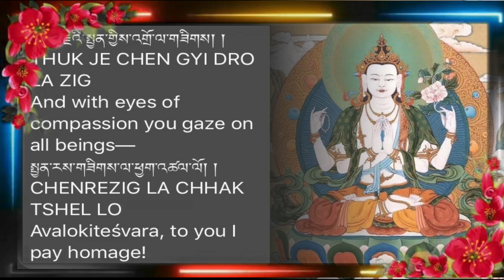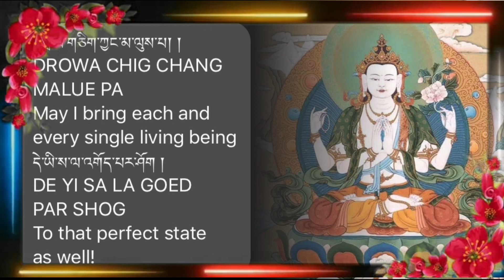What Om Mani Padme Hum means?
Om Mani Padme Hum is a well-loved Buddhist mantra
commonly translated as, "The jewel is in the lotus."

Today  I am going to be  talking about mantra
OM MANI PADME HUNG HRI
How to chant mantra of CHENREZIG (Avalokiteśvara, )

༄།  །སྐྱོན་གྱིས་མ་གོས་སྐུ་མདོག་དཀར། །
KON GYI MA GOE KI DOK KAR
Unspoilt by defects, your body is white,
རྫོགས་སངས་རྒྱས་ཀྱིས་དབུ་ལ་བརྒྱན། །
ZOG SANG GYE KYI U’ LA GYEN
Your crown is adorned with the perfect buddha,
ཐུགས་རྗེའི་སྤྱན་གྱིས་འགྲོ་ལ་གཟིགས། །
THUK JE CHEN GYI DRO LA ZIG
And with eyes of compassion you gaze on all beings—
སྤྱན་རས་གཟིགས་ལ་ཕྱག་འཚལ་ལོ། །
CHENREZIG LA CHHAK TSHEL LO
Avalokiteśvara, to you I pay homage!
ཕྱག་སྟོང་འཁོར་ལོས་སྒྱུར་བའི་རྒྱལ་པོ་སྟོང༌། །
CHHAG TONG KHORLO JURWAI GYALPO  TONG
Your thousand arms are the thousand universal monarchs,
སྤྱན་སྟོང་བསྐལ་པ་བཟང་པོའི་སངས་རྒྱས་སྟོང༌། །
CHEN TONG KALPA ZANGPOI SANGAY TONG
Your thousand eyes the thousand buddhas of this fortunate age,
གང་ལ་གང་འདུལ་དེ་ལ་དེར་སྟོན་པའི། །
GANG LA GANG DUL DEY LA DET TON PAI
You who teach each and every one of us according to our needs,
བཙུན་པ་སྤྱན་རས་གཟིགས་ལ་ཕྱག་འཚལ་ལོ། །
TSUENPA CHENRIZIG LA CHHAG TSHELO
Lord Avalokiteśvara, to you I pay homage!

(Recite as many as possible)
Dedication

དགེ་བ་འདི་ཡིས་མྱུར་དུ་བདག །
GEWA DIYI NYIR DU DAG
Through the positivity and merit of this, may I swiftly
སྤྱན་རས་གཟིགས་དབང་འགྲུབ་གྱུར་ནས། །
CHENREZIG WANG DRUB JUR NEY
Accomplish the realization of the  Avalokiteśvara,
འགྲོ་བ་གཅིག་ཀྱང་མ་ལུས་པ། །
DROWA CHIG CHANG MALUE PA
May I bring each and every single living being
དེ་ཡི་ས་ལ་འགོད་པར་ཤོག །
DE YI SA LA GOED PAR SHOG
To that perfect state as well!

What are the benefits of chanting Om Mani Padme Hum?
What are the six true words?
Can you chant Om Mani Padme Hum silently?
Where is Om Mani Padme Hum from?
om mani padme hum benefits,
om ami dewa hrih,
om ah hum vajra guru padma siddhi hum,
om mani padme hum,
om mani padme hum meaning,